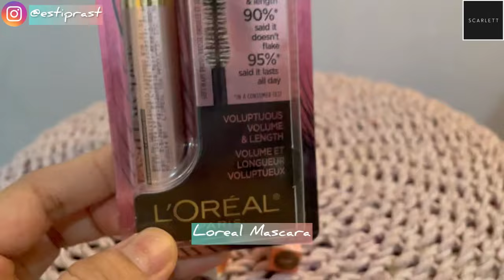REVIEW BODY SKINCARE AND MAKEUP 2022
Assalamualaikum Moms semua hayooo yg masih ragu ragu beli ga ya hehe aku dah cobain ternyata bener varian Jolly paling enak moms tonton terus full reviewnya ya...
ini honest review jadi klo kalian suka sama scarlett yg tahan lama wanginya ini pilih aja saran aku varian Jolly, Romansa, Fantasia klo Charming aku ga terlalu suka krn byk yg pake dan menusuk bgt wanginya :p

Music & Sound Effect: InShot & YouTube Music Library